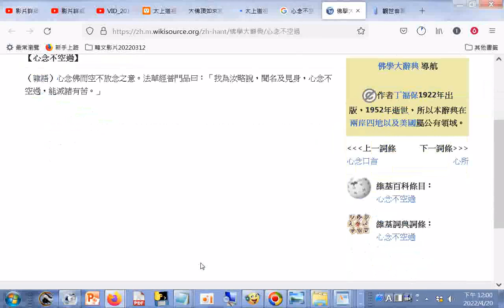佛學大辭典_心念不空過 - 維基文庫，自由的圖書館.htm20220420_心念不空過 - Google 搜尋.htm20220420